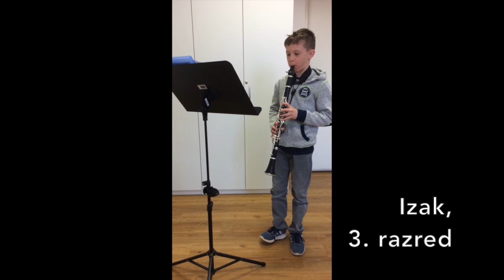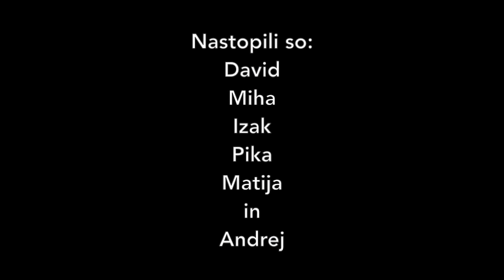Predstavitev klarineta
GŠ Radovljica, Dan odprtih vrat 2021